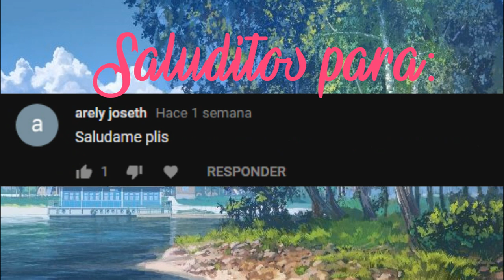Parodia Eldarya (La infancia de Nevra)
Creditos
Algunos personajes  y escenariosfueron sacados de

Eldarya es de Beemov y ChiNoMiiko

Audio de
Freddy el Regio

Musica de
DraMarical murder

ESPERO QUE LES GUSTE ESTE VIDEO TANTO COMO A MI TRAERSELOS
NADA MEJOR QUE FINALIZAR EL DOMINGO CON UNA PARODIA X3
Disfruten
Y sobre los sub destacados es un secreto de como los escojo x3